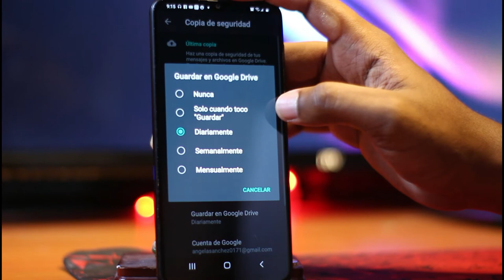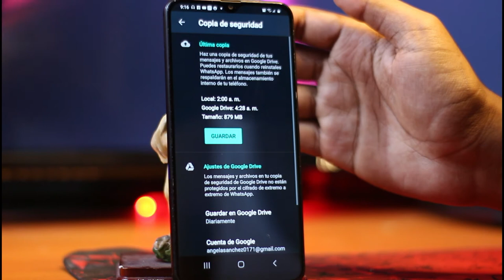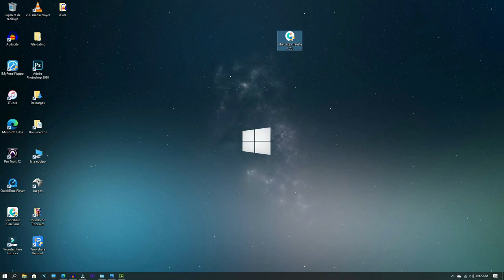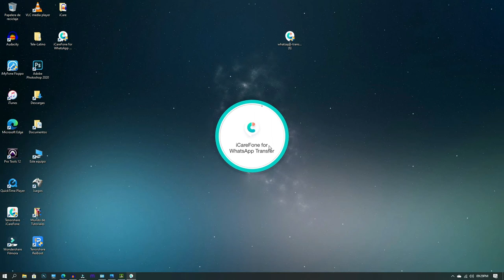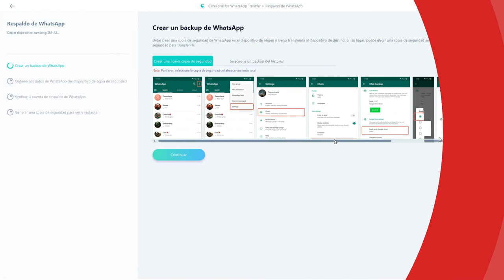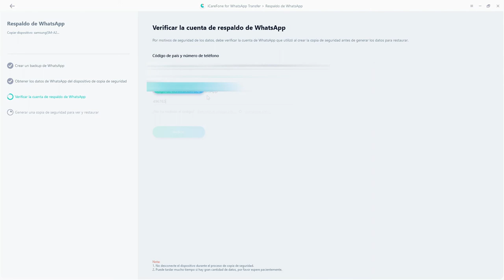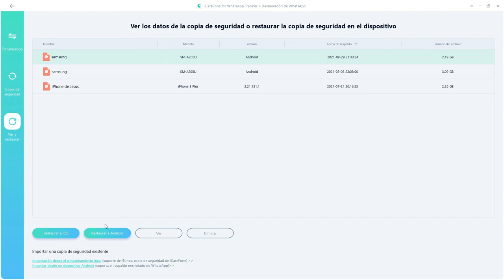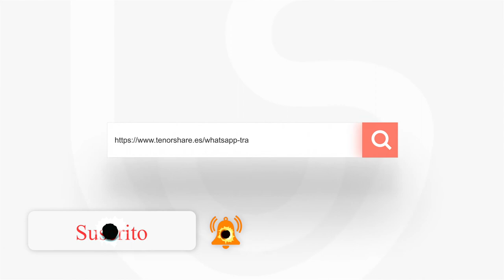2 Formas: cómo hacer copia de seguridad de WhatsApp en Android 2021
Hola a todos, que tenga una buena vacación. Hoy te enselaremos cómo hacer copia de seguridad de WhatsApp Android con iCareFone WhatsApp Transferencia

🔊Transferir fácilmente los chats de WhatsApp entre Android & iOS.
🔊1 clic para respaldar y restaurar datos de WhatsApp/WhatsApp Business(iOS & Android) y Kik/LINE/Viber/WeChat(solo para iOS).
🔊Exportar copias de mensajes y enlaces de WhatsApp & WhatsApp Business a HTML.
🔊Compatible con último iOS/iPadOS 15 y Android 11.

0:00 Introducción
0:45 Forma 1: restaurar copia de seguridad WhatsApp Google Drive en iPhone
1:55 Forma 2: hacer copia de seguridad en WhatsApp en Android en PC

📃 Artículo relacionado: Cómo hacer una copia de seguridad de WhatsApp en Google Drive